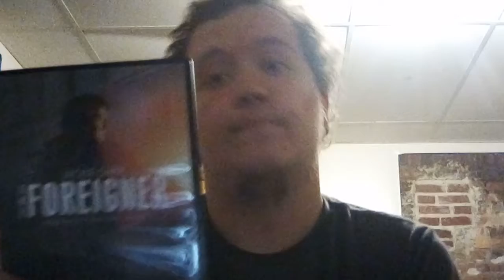The foreigner (movie review)